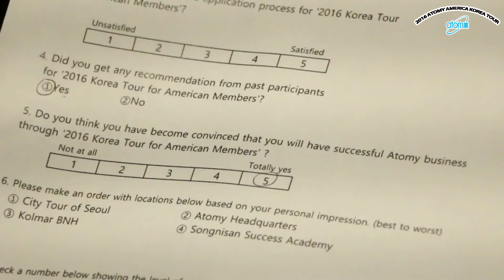Atomy Korea Tour (Atomy America 2016)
March 2016